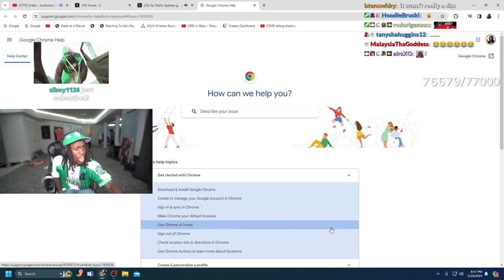KaiCenat reacts to Shannon Sharpe on First take on Jaylen Brown jumping over him at NBA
Credit: Twitch.tv/KaiCenat